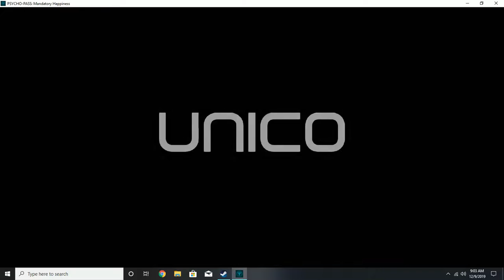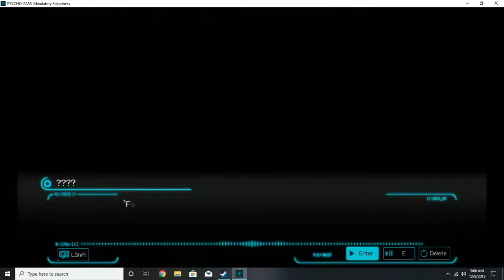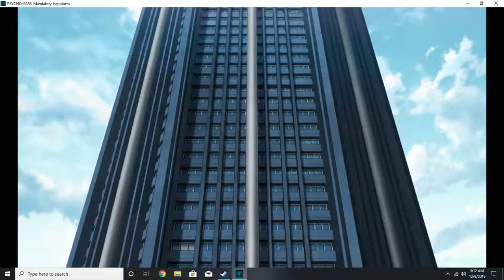PSYCHO PASS MANDATORY HAPPINESS! YOU WILL BE HAPPY!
Hey guys! Today we're playing an older game called Psycho-Pass Mandatory Happiness! If you have never seen the anime Psycho-Pass I do not recommend watching this as you might get confused!! Enjoy!